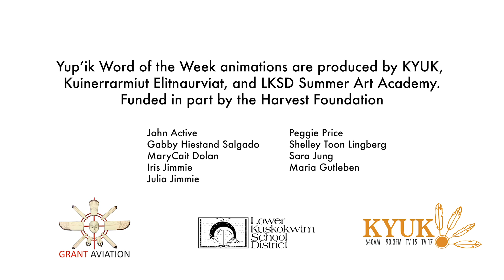Tegganeq - Yup'ik Word of the Week for April 29, 2024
Tegganeq means “elder” in Yup'ik. Practice saying the word tegganeq with Kuinerrarmiut Elitnaurviat student, Tamika Kelly.